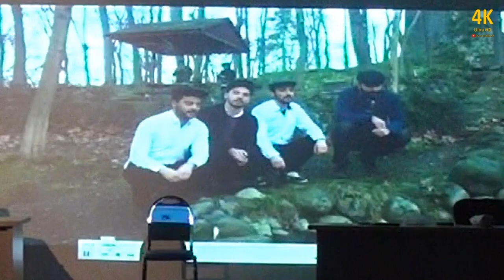Buzlar Çözülmeden - Cevat Fehmi Başkut (Uyarlama) / Dursun Şahin © 2017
Giresun Üniversitesi Türkçe Topluluğu 12. Geleneksel Kısa Oyun Günleri kapsamında Türkçe Öğretmenliği 4. sınıf öğrencilerince, KPSS stresi altında, özveriyle hazırlanmıştır. Sonsuz teşekkürler...